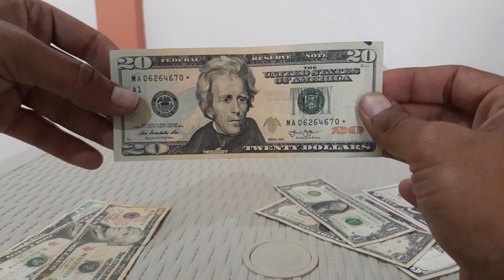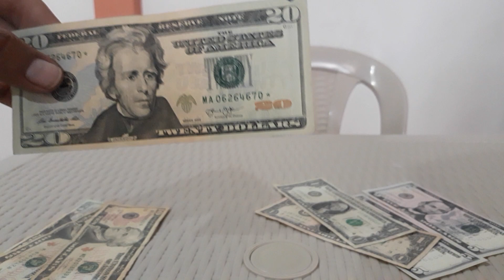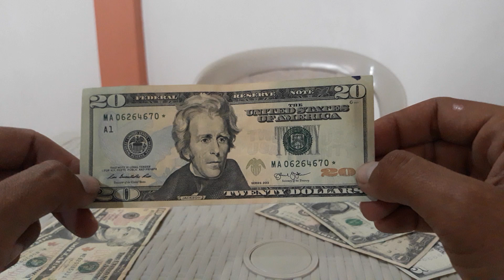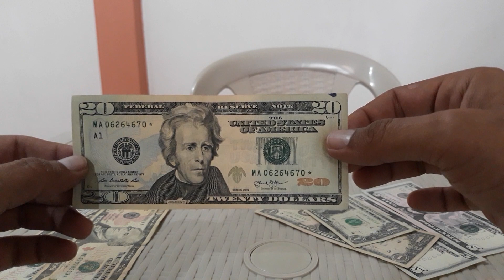Billete de $20 dolares 🤑 con estrella VALEN MÁS??? 😱 Star Note ¿Qué significa la estrella?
Amigos les enseñó en este vídeo un billete de 20 $ dolares con Star note , y les explico brevemente lo que significa:
Es un billete de banco que se imprime para reemplazar uno defectuoso y se usa como mecanismo de control para q los gobiernos y autoridades monetarias conozcan el número exacto de billetes que se imprimen. Como no puede haber dos números de serie iguales simplemente se imprime y se le coloca un símbolo en el número de serie identificándolo como reemplazo de una nota de error.